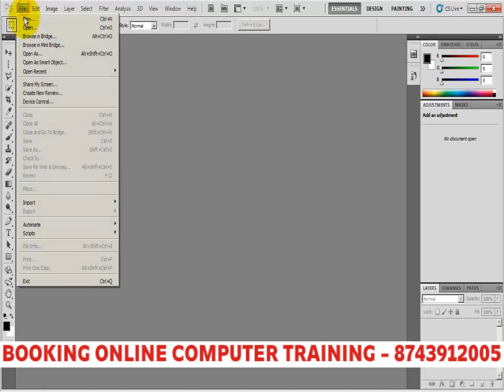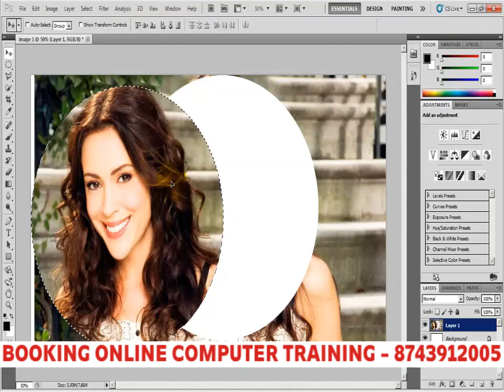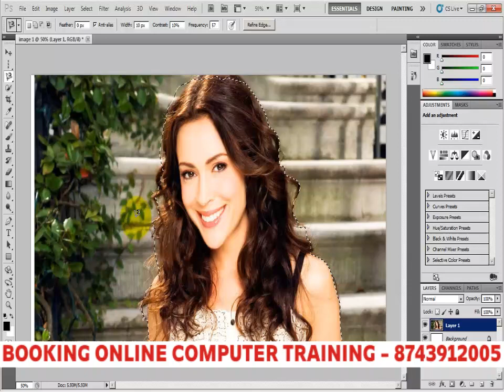1 Introduction Photos hopes cs5 , video no 1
1 Introduction Photos hopes cs5 , video no 1